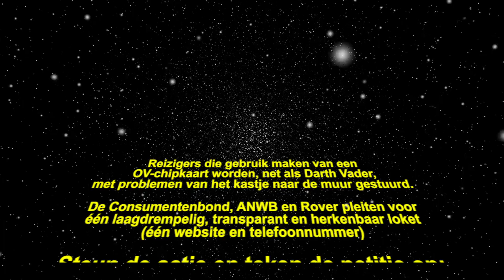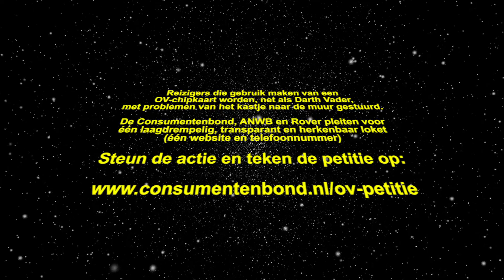OV Chip Wars (Consumentenbond)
De petitie is inmiddels verlopen, kijk voor actuele updates over deze campagne Reizigers die gebruik maken van een OV-chipkaart worden, net als Darth Vader, met problemen van het kastje naar de muur gestuurd. De Consumentenbond, ANWB en Rover pleiten voor één laagdrempelig, transparant en herkenbaar loket (één website en telefoonnummer) waar consumenten terecht kunnen met alle vragen en klachten die te maken hebben met de OV-chipkaart, ongeacht met welke vervoerder er wordt gereisd.